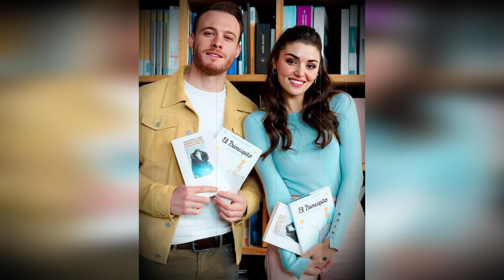Impactante confesión de Hande Erçel:"¡Entendí mal a Kerem!"